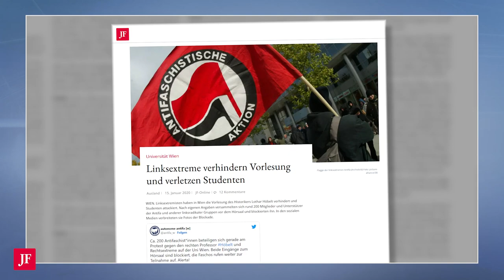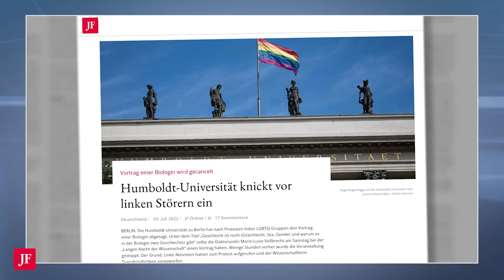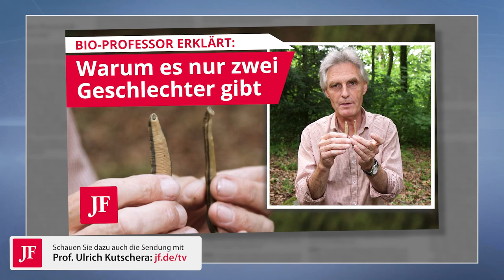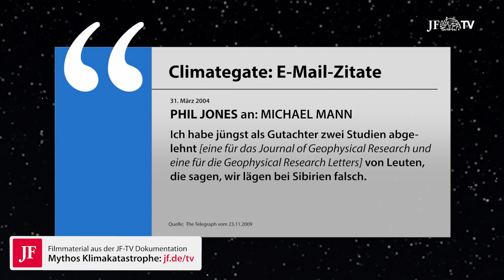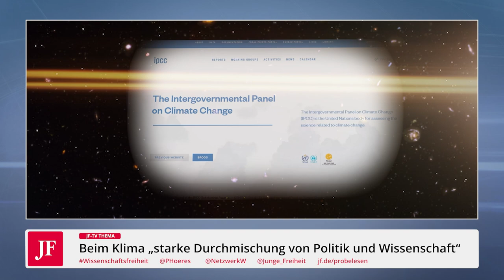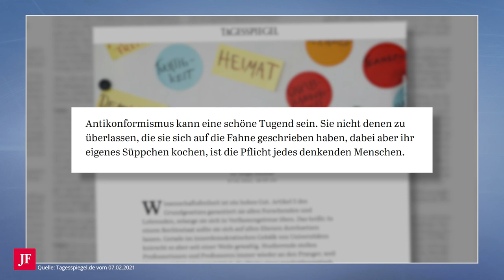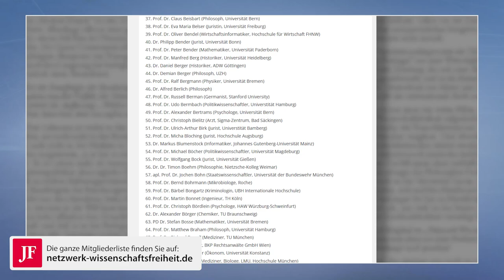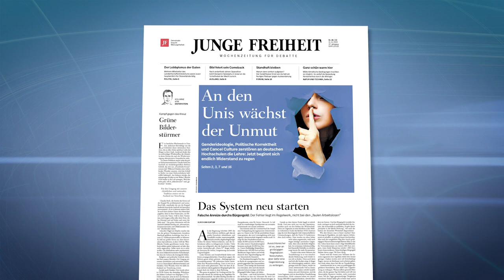Wissenschaftsfreiheit in Gefahr (JF-TV Thema)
Die Wissenschaftsfreiheit ist bedroht - sagt Professor Peter Hoeres, Inhaber des Lehrstuhls für neueste Geschichte an der Universität Würzburg. Deshalb gründete er zusammen mit anderen Wissenschaftlern den Verein Netzwerk Wissenschaftsfreiheit e.V., dem sich mittlerweile über 700 promovierte Akademiker aus allen Bereichen der Wissenschaft angeschlossen haben.

Doch wie sieht diese Bedrohung aus? Schließlich ist die Wissenschaftsfreiheit in Deutschland in Artikel 5 des Grundgesetzes explizit geschützt. Doch nicht der Staat, sondern Aktivisten bis hin zu Wissenschaftlern selbst bedrohen ebenjene Freiheit. Doch wenn Professoren bedroht, Vorträge gecancelt und gar ganze Karrieren in Frage  gestellt werden, weil das Ergebnis bestimmter wissenschaftlicher Arbeiten nicht ins Weltbild gewisser Ideologen passt, dann stellt das die Wissenschaft selbst in ihrem Kern in Frage.

Wie die wachsende Einschränkung der Wissenschaftsfreiheit abläuft, was er und sein Verein dagegen tun und wie die Resonanz darauf ausfällt, erfahren Sie in dieser Ausgabe von JF-TV THEMA: Wissenschaftsfreiheit in Gefahr mit Professor Peter Hoeres.